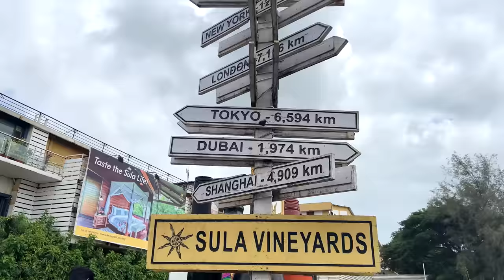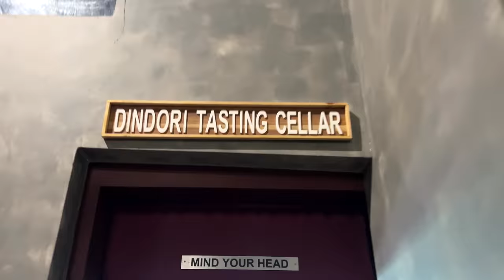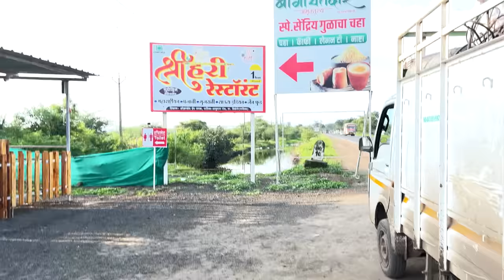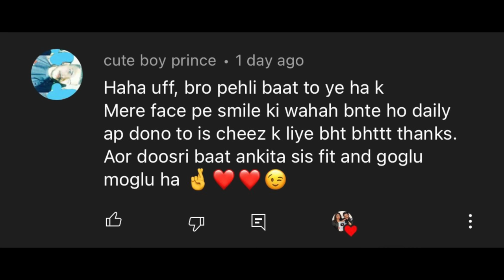Got Drunk & Police ne Rok Liya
Use my exclusive coupon: YT2022 to get additional 20% extra cash on first deposit"

Drunk Prank on Girlfriend , Sula Vineyards , Chammat prank , wakeup prank , car prank , cricket prank